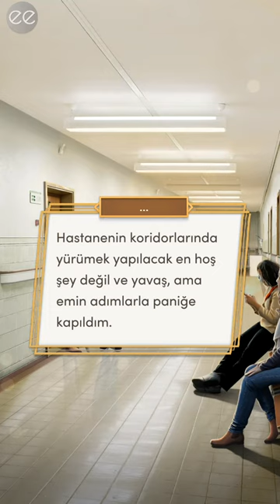Sofienin 10 dileği 2. sezon 6. bölüm - Mitch ile hastanede oynaşıyoz